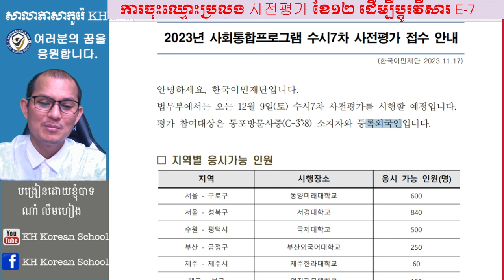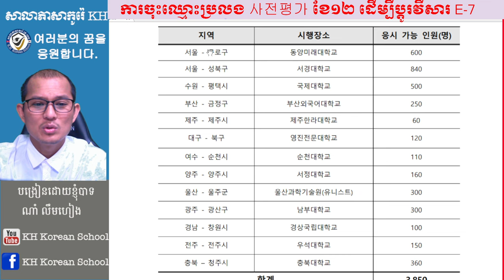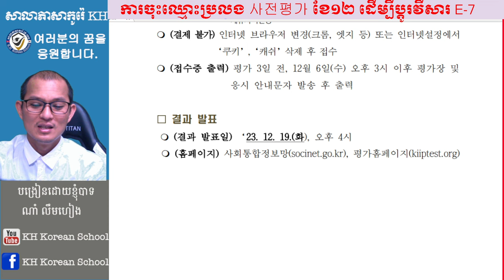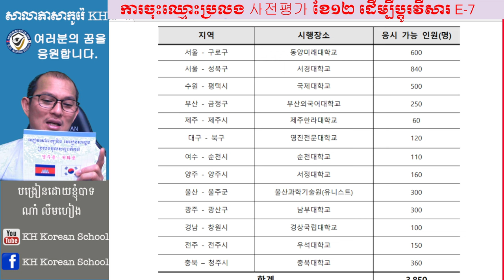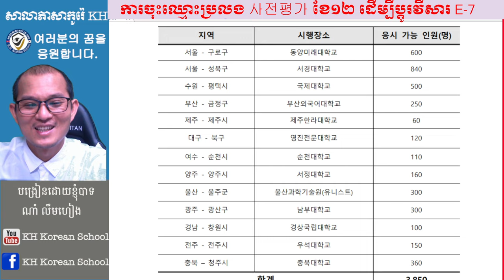ការចុះឈ្មោះប្រលង 사전평가 ខែ១១ ថ្ងៃទី​២១ ឆ្នាំ២០២៣